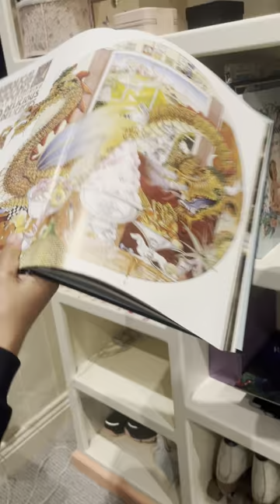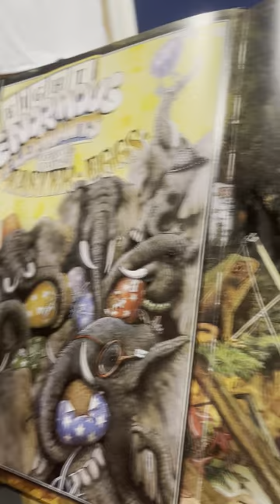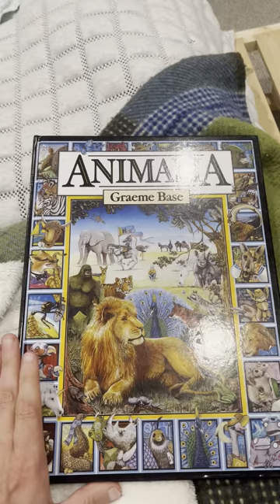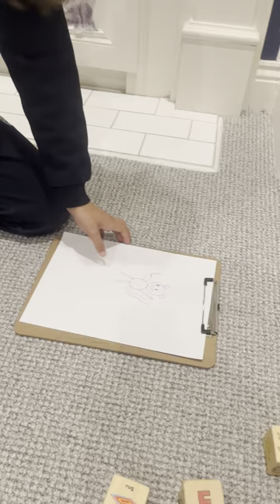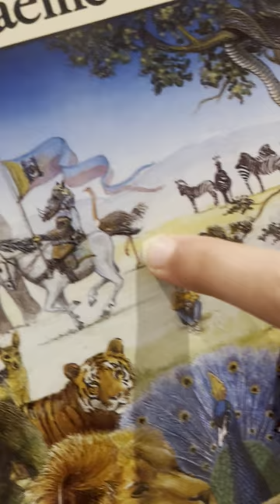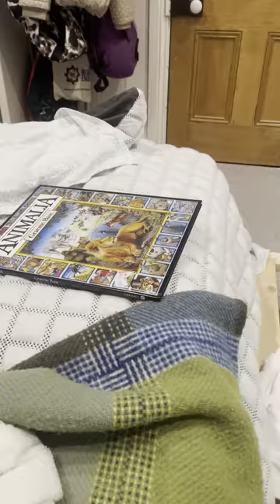roll the dice... Find it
In this video Kira Rolls mini dice that start with a specific letter. It might be A. So then she has to roll the dice on The A dice and it might land on Apple she then has to find one.